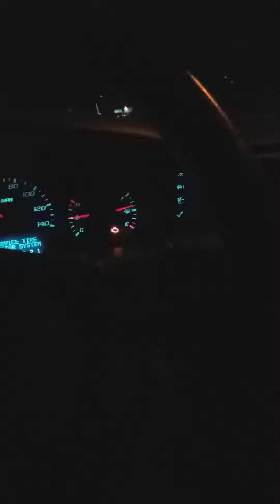Flexin' Tory Lanez cover